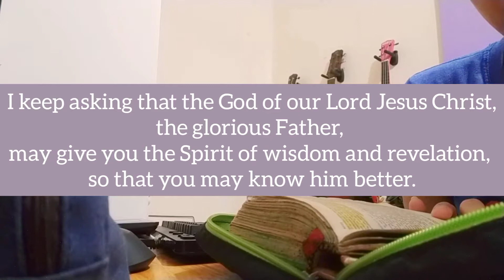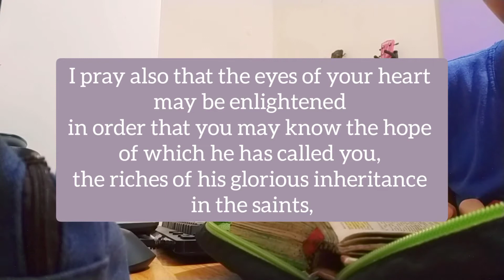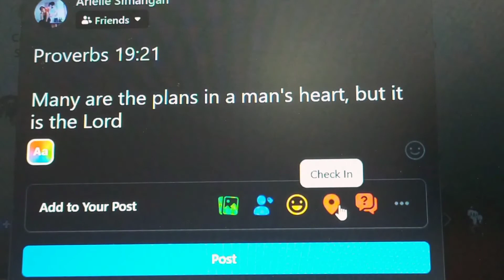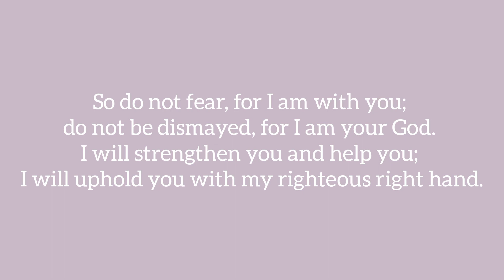Switching Quiet Time Routines |Pt.2| Arielle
Hi guys here's the second part of our switching Quiet Time Routines video and here's Shane's Quiet Time Routine 😊

We hope that through these videos, you got inspiration and ideas on how you can build your own Quiet Time Routine 😊 it does not have to be exactly like any of these, you can just pick what you think would work for you right now and you can work from that 😊💗

God Bless! 💗

Shalom,
Team El Roi